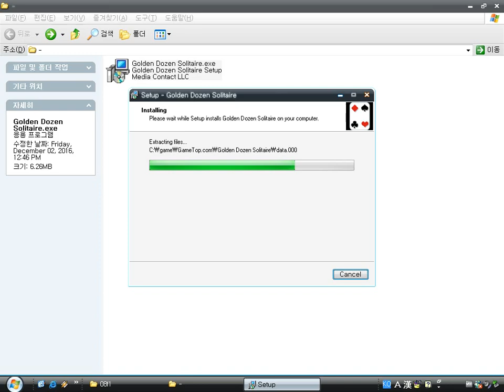Golden Dozen Solitaire (Windows game 2006)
Golden Dozen Solitaire is a board collection game by GameTop.com.
It has twelve games such as Klondike, Spider, Pyramid, Scorpion, Canfield, Monte Carlo, Addiction, Yukon, Free Cell, Golf, Tri Peaks, Forty Thieves.